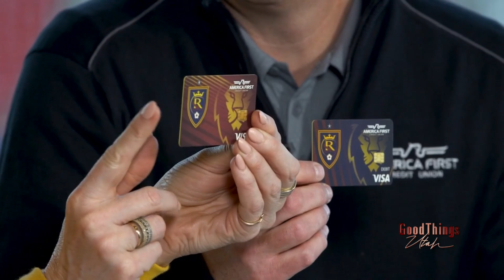America First Credit Union Supporting Real Salt Lake soccer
Real Salt Lake soccer fans now have a new way to support their favorite MLS team both inside and out of America First Field.